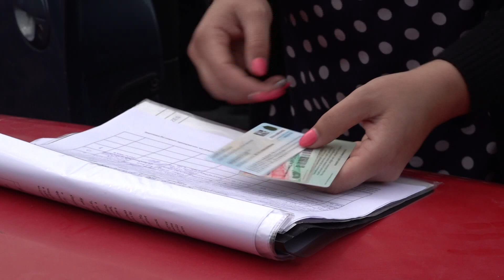Négy napon keresztül várják az elektronikus hulladékot Makón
Június 12 és 15 között, reggel 7-től délután 15 óráig ingyenesen lehet leadni elektronikus hulladékot a Városgazdálkodás II-es telepén. Az önkormányzat a lehetőséggel a környezetszennyező illegális hulladéklerakást szeretné csökkenteni.